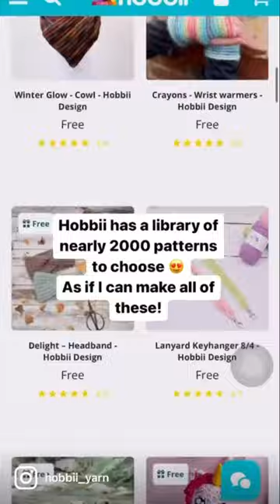💡💡❤️hobbii shorts yarn tip